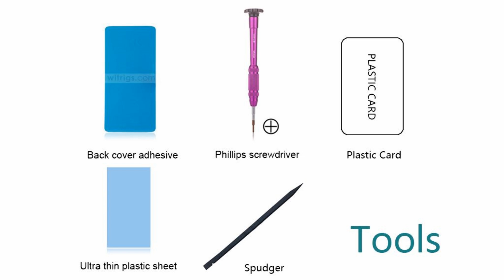OnePlus 6T Front Camera & Earpiece Replacement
This video shows you how to replace the front camera of OnePlus 6T. It’s also easy to replace the broken earpiece of OnePlus 6T.
This video helps you to solve OnePlus 6T front camera issue.

Follow the video to replace the scratched, broken or ineffective front camera of OnePlus 6T for clear photographing. Change the front-facing camera if you get the same smudge repeatedly in selfies. Or you get blurred view in almost every photograph you take. And it is possible that the flex cable of front camera got broken, then your OnePlus 6T will keep warning camera failed.

The video also shows you how to replace your OnePlus 6T damaged receiver. This makes a good tone quality for your phone call. It protects your ears from the noise and ensures clear communication when making a phone call.
-Change the earpiece of your OnePlus 6T in following situation:
Too much noise in phone calls;
Apparently, people on the other end can hear you, but no audio coming out of the earpiece on the phone;
The earpiece is broken or damaged.